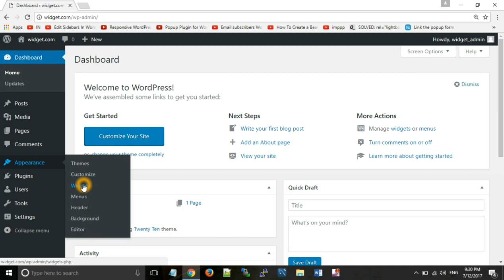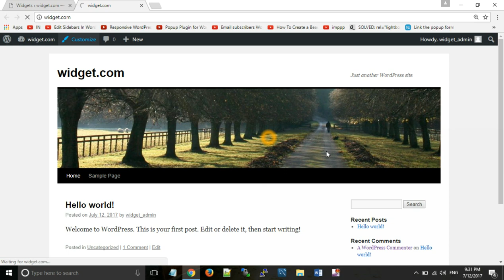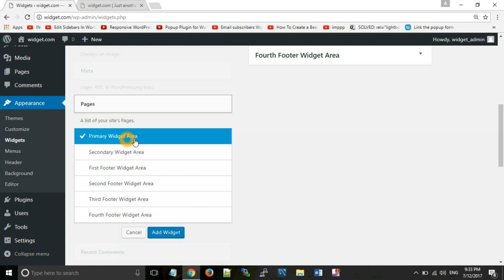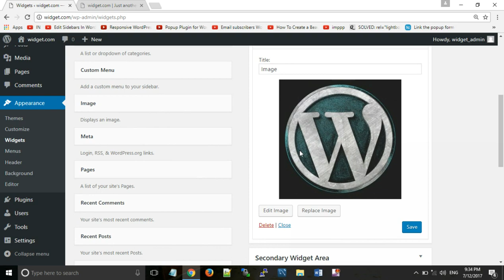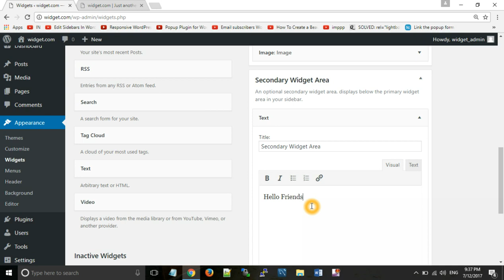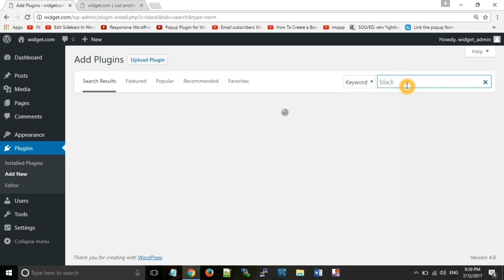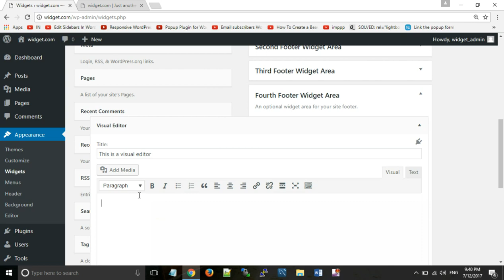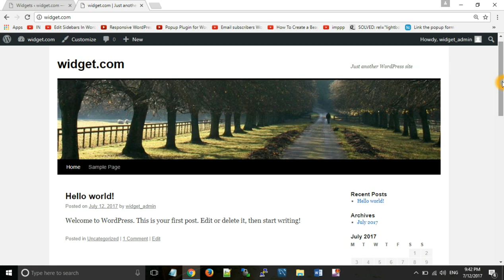How to Manage Widgets in wordpress (HINDI)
Basically widgets allows you to enhance functionality of your wordpress website without having understanding of technology behing that widget.

In this we see how to add, remove and install new widget.

For manage widget you need to go to dashboard--appearance--widgets. In ths you see columns. First column represents list of widgets and remaining columns represents the location where we want to place widgets like primary sidebar, secondary sidebar, first footer widget, second footer widget etc..(Vary according to theme you have selcted).

1)Add Widget:- For adding widgets to any location you can simply drang widget which you want to use from widget list area to required location area.

2)Remove Widget:-In this you can simply reverse addition process i.e you can drag widget from a particular location where we dont need that plugins longer to widgte list area.
     OR
Click on down arrow of that particular widget which we want to remove and there we get delete button. Then click on that delete button.

3)Install New Widget:-You can install new widget according to your requirement from plugins section under dashboard:-
 a)Click on Plugins under dashboard.
 b)Click on add new and search for required plugin(Like black tinymce in video).
 c)Now install and activate that plugin.
 d)Now you can see that widget in your widget section under apperance and use that to location wherever you want to locate that widget.